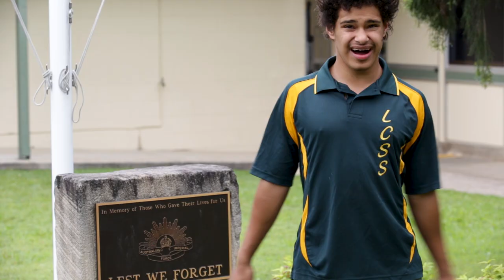A tribute to the Eulogy for the Unknown Australian Soldier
Here is a moving rendition of Paul Keating's 1993 eulogy to the Unknown Soldier by students from 33 schools.
It marks 100 years this Sunday since the Armistice which ended the First World War, and 25th years since the remains of an unknown Australian soldier who died in the First World War were interred in the War Memorial’s Hall of Memory.